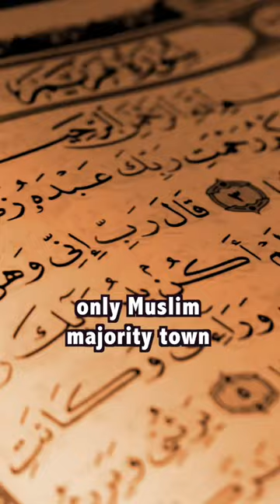Fasting in America's ONLY Muslim Town (Ramadan)